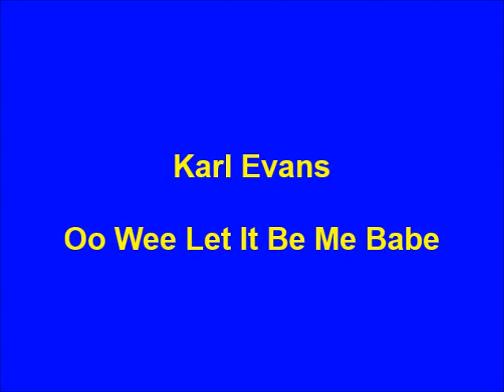Karl Evans - Oo Wee Let It Be Me Babe